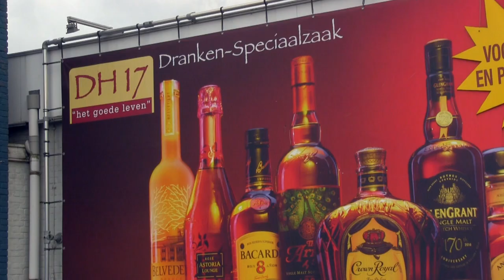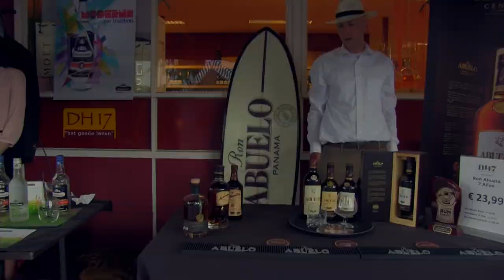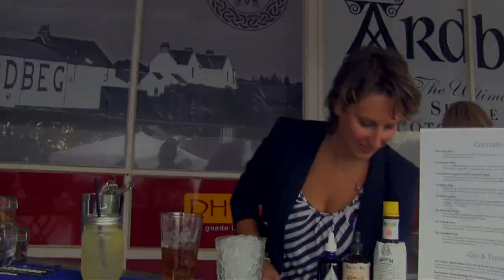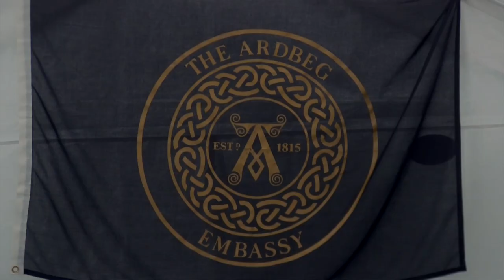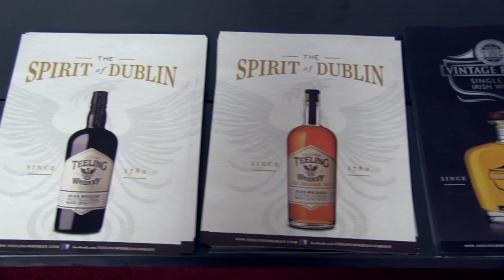Zoomer Whisky & Rum Festival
Korte videomontage, -impressie van het Zoomer Whisky en Rum Festival georganiseerd door Drankenspeciaalzaak DH17 in Bergen op Zoom.

Wil je het verslag met foto's even nalezen, dat kan op